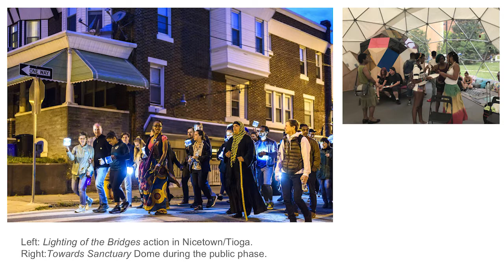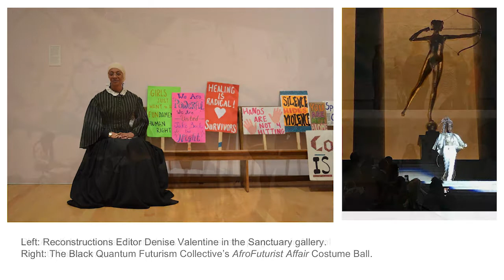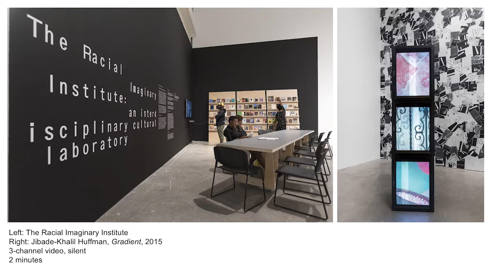Conversations@Moore: Assembling a Monumental Speech/Orchestra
Tuesday March 27th, 2018 - 6:30pm-8pm
Conversations @ Moore

In Moore College of Art & Design’s Graham Auditorium, located at 20th Street and The Parkway Philadelphia, PA 19103

With Presenters:
Paul Farber of University of Pennsylvania on Monument Lab
Damon Reaves of the Philadelphia Museum of Art on Philadelphia Assembled
Meg Onli of the Institute of Contemporary Art on Speech/Acts
Rob Blackson of Temple Contemporary on Symphony for a Broken Orchestra

Building on the ongoing Conversations@Moore series that seeks to examine art’s relationship with society, this program will explore four projects that challenged and engaged viewers throughout Philadelphia in the fall of 2017: Monument Lab, Philadelphia Assembled, Speech/Acts, and Symphony for a Broken Orchestra. This conversation will begin with an overview of each project and will continue by exploring points of connection between the work, such as the concept of “the event” as a way to mark and record social history alongside the growing influence of the event production industry on cultural production today. The audience will be invited to engage the speakers in a dialogue about their projects during a question and answer session.

For more information about Graduate degrees in socially-engaged art at Moore